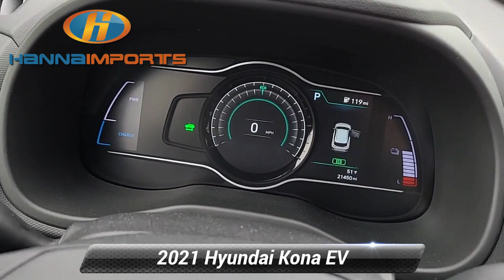Used 2021 Hyundai Kona EV Limited, Raleigh, NC 3018362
Hanna Imports